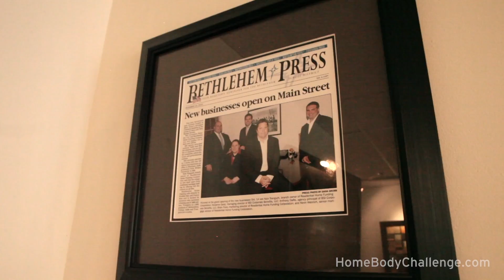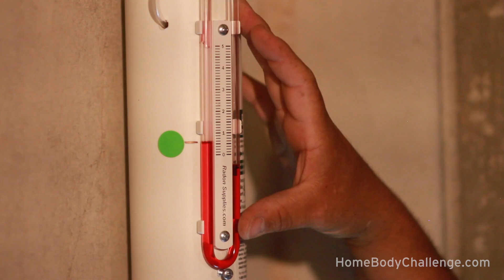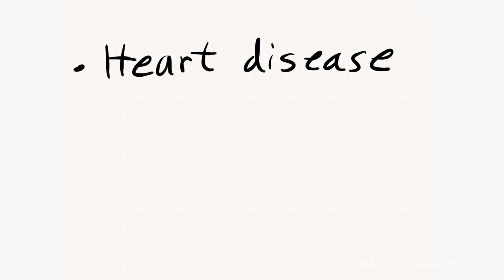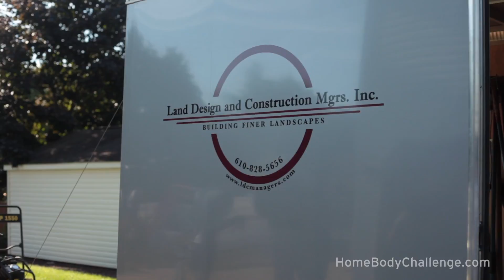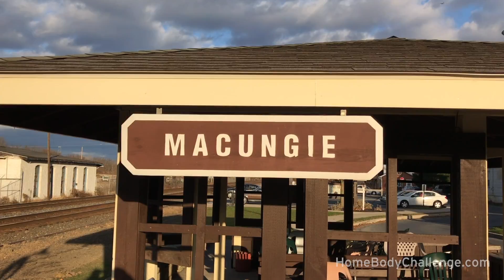HomeBody Challenge | Watch and Enter to Win | Arangio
If you have at least 10 pounds of bodyfat to lose, and you have the guts and determination to change your life forever, keep reading.

Men & Women Over 40 Years:
"Forget What You Thought You Knew About Strategic Weight Loss and Use This Proven System to Transform Your Body In 90 Days Guaranteed."

HomeBody Challenge shows viewers how to lose fat, add muscle, and get healthy. And our team of home-renovation experts transform one area of your house to jump-start your healthy habits for life. Certified strength and conditioning specialist Joseph Arangio (“Coach Joe” as he’s known in the gym) and his wife Sharon, a health coach, have spent their careers battling “homebody” culture by teaching their clients how to get and stay active and healthy. Now, they’re redefining what it means to be a homebody entirely with their reality show, HomeBody Challenge.

The transformational show grants viewers the opportunity to give their homes and their bodies a makeover with help from home renovation professionals and time in the gym with award-winning body-transformation coaches.